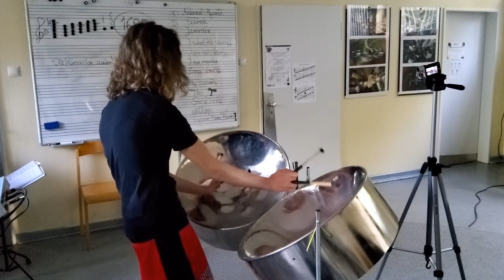ISeeAysha (Len Boogsie Sharpe): Joschka Hartmann on Double Second Pan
This is an alternative to the PanKat version.
DblSec + 6 Bass: Toussaint Clarke Bath UK
Titel: I See Aysha - Len Boogsie Sharpe
Transcription: Lovis Bero Suchmann
Drums programmed by: Jonas Plöger
Double Second Pan: Joschka Hartmann
6 Bass: Werner M. Weidensdorfer
Samples: Andy Narell Steel Pans — The Ellie Mannette Collection
PlayAlong, audio + video:  DerWerNer